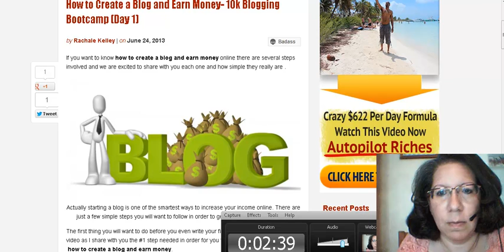How to Create a Blog and Earn Money -10k Blogging Bootcamp [Day 1]